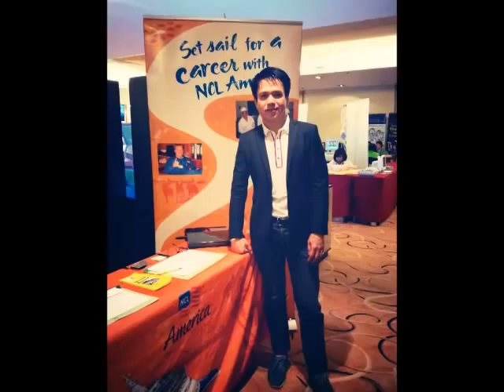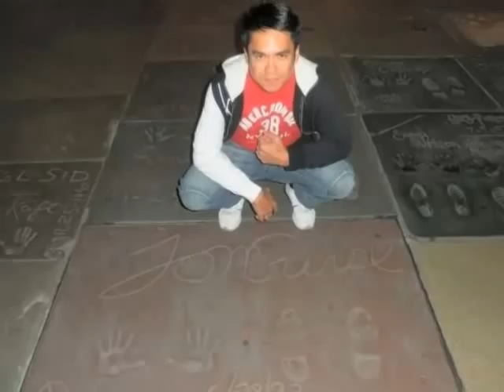In Loving Memory of Frederick Sordilla Reyes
Rest in Paradise Derick
April 20, 1969 - October 1, 2014